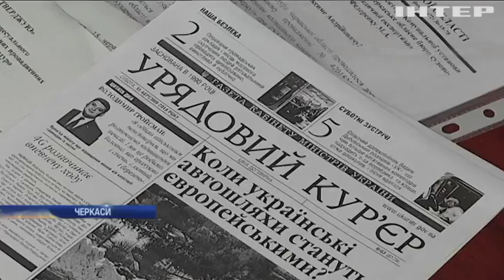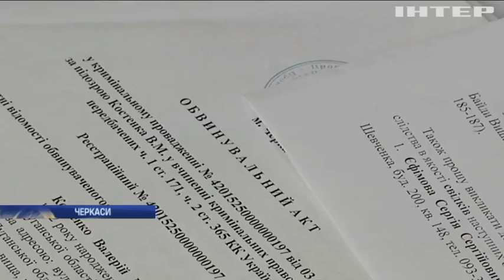У Черкасах заслухали свідків по справі луганського "Беркута"